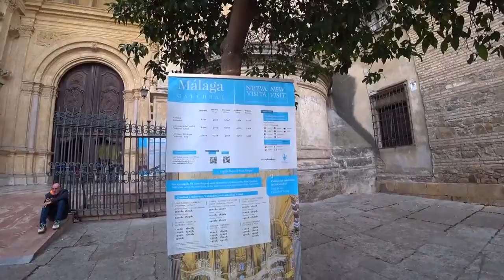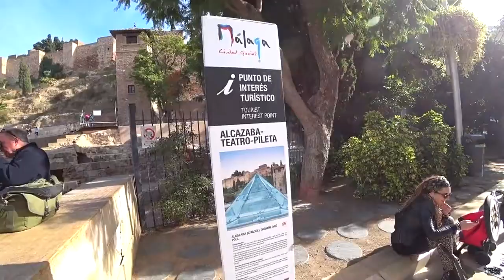WALKING THE STREETS OF MALAGA 👩🏻‍🤝‍🧑🏻😍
Malaga City, gateway to southern Spain and the Costa del Sol, birthplace of Picasso and boasting one of the best climates in Europe. Underrated for so many years, Malaga City is now justifiably one of Spain’s hottest cultural, gastronomic and leisure destinations.
The vibrant streets of the old town, the uber cool area of SOHO, where some of the world’s most important urban artists have left their mark, the super modern Muelle Uno port, with its Michelin star restaurants, cocktail bars and fashion boutiques, and no less than 15 golden sand beaches within the city limit, all come together to create a destination of excellence.
We will be uploading interesting videos from different countries
Many Thanks 👍